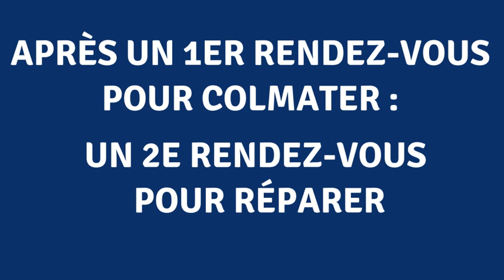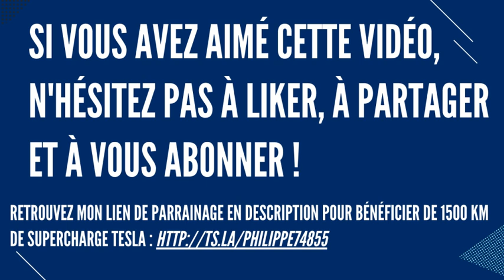Ma Tesla qui prend l'eau après un problème d'infiltration : quel SAV ?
"Nous avons constaté que votre véhicule pouvait subir ou avoir subi une petite infiltration d'eau dans la cabine. Veuillez planifier une visite d'entretien..."
Ce message m'a alarmé, puis Tesla m'a rassuré en me disant que c'était très rare... et finalement, j'ai bien subi ce problème avec des traces d'humidité dans la voiture. Je vous raconte mon expérience de SAV pour ma Model 3 SR+ 2021.

Vous êtes intéressé par une voiture Tesla ? N'hésitez pas si vous avez des questions. Et si vous sautez le pas, voici mon lien de parrainage pour bénéficier de 1500 km de recharge offerts en superchargeur Tesla